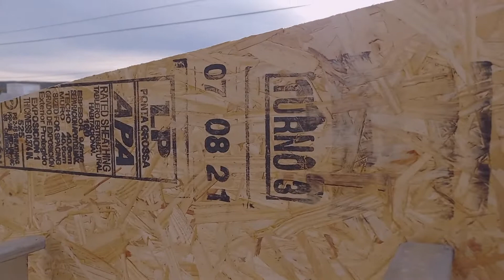Los Recortes de OSB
Usted lo puede hacer / Construcción en Seco / Steel Framing / Paso por Paso de la Obra / Mejores Prácticas

Soy Michael.  En mis ratos libres, estoy construyendo un pequeño complejo de departamentos de alquiler temporario.  Ahora estoy con mi décimo proyecto.

Te invito a acompañarme en los distintos pasos de la obra, donde comparto las técnicas que me dan los mejores resultados.